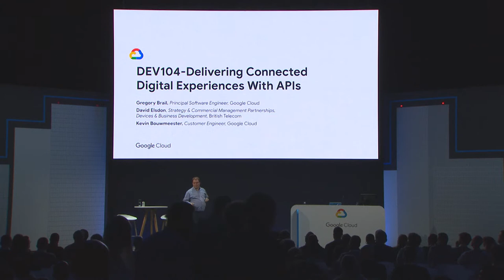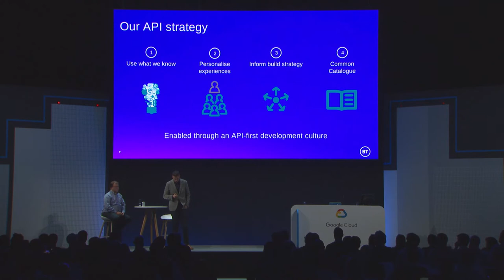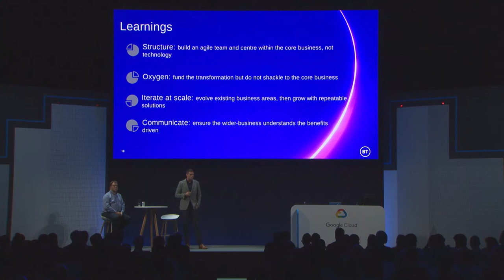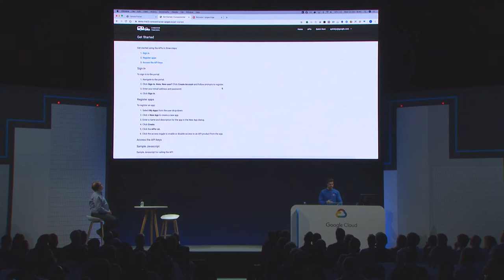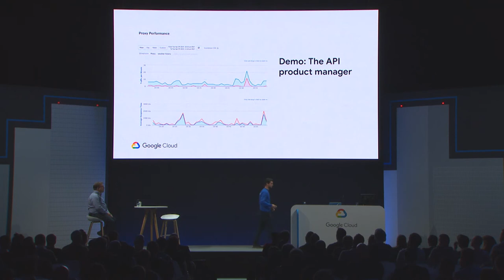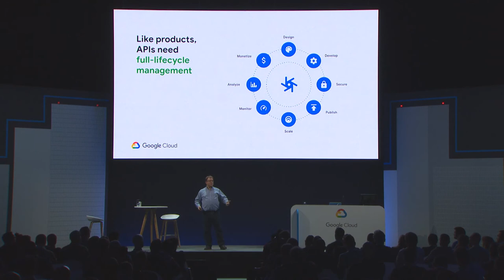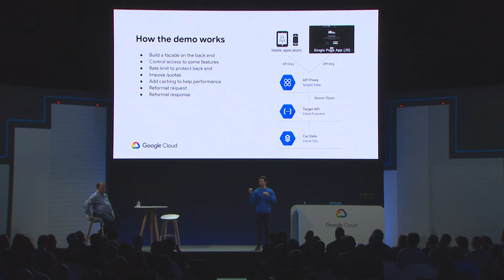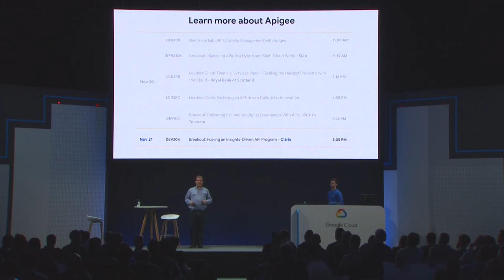Delivering Connected Digital Experiences With APIs (Cloud Next ‘19 UK)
The world of infrastructure continues to change. Serverless technology, containers, and service meshes are becoming part of mainstream IT. Still, IT organizations large and small need to be able to build new digital experiences by combining various technological capabilities into well-designed, usable APIs. In this session, we’ll talk about what makes APIs such an important part of today’s digital strategy, how to create those APIs and make them effective, and how API management products can be used to make all of that a reality.

Session ID: DEV104
Speaker(s):
Gregory Brail, Software Engineer, Google Cloud 0:11, 31:40
David Elsdon, Business Development, British Telecom 5:39
Kevin Bouwmeester, Sales Engineer, Google Cloud 18:28, 40:35